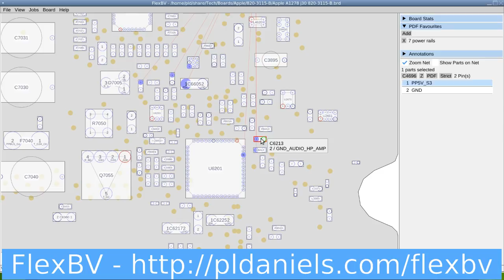820-3115 No fan spin - Be still my beating shorted capacitor...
Board arrived with no fan spin but did have a green light most of the time.

Top tier rails such as PPBUS_G3H and PPRTC_G3H all show levels of pulsing/beating.